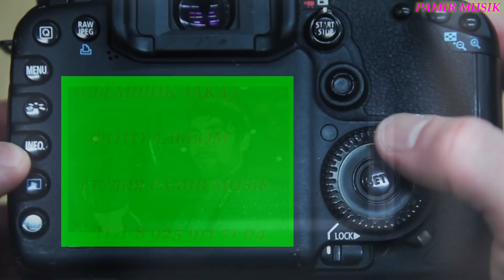PAMIR MUSIK - ШОБУЛБУЛИ ДАВЛАТ - 2018